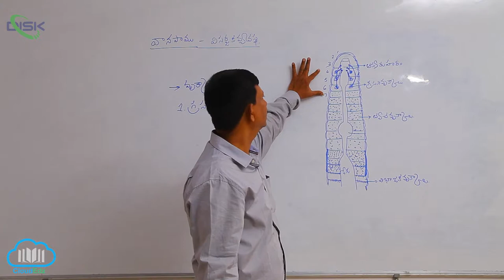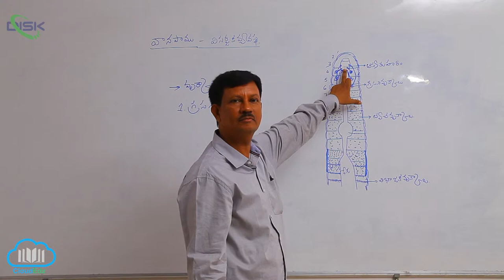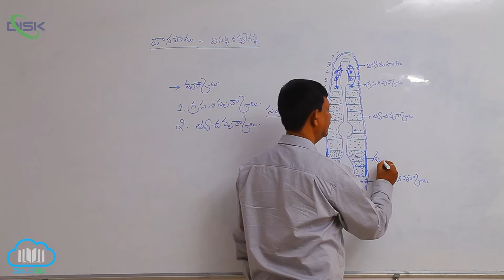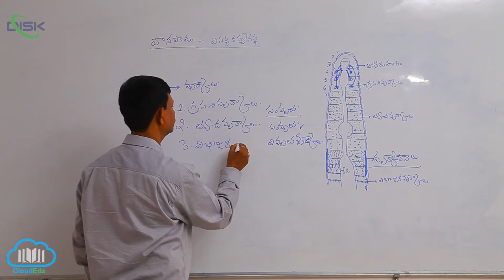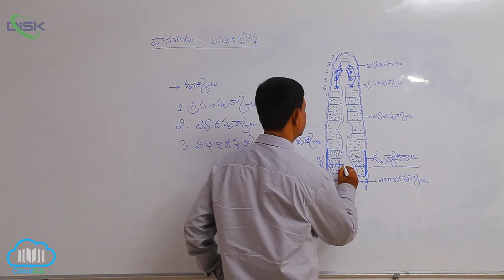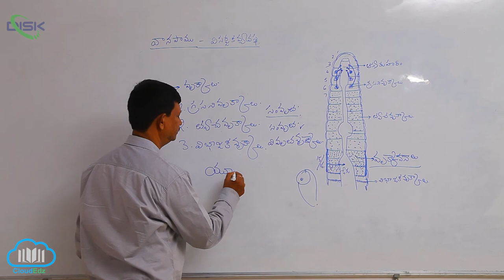వర్గం - అనెలిడా || వానపాము విసర్జక వ్యవస్థ || Disk Telangana